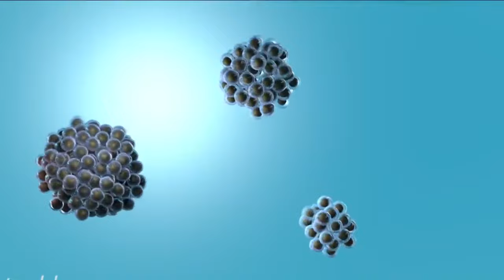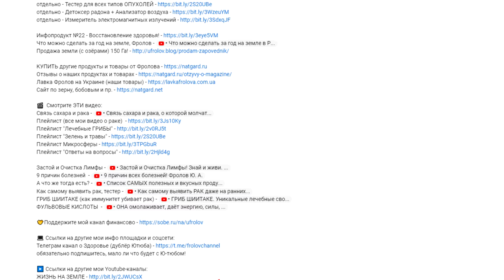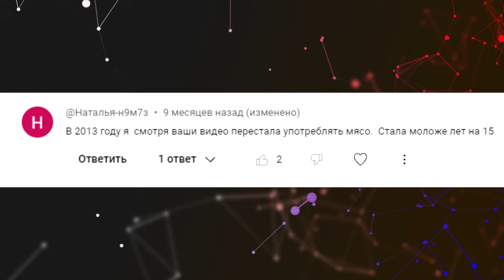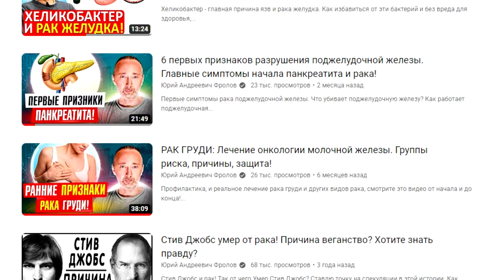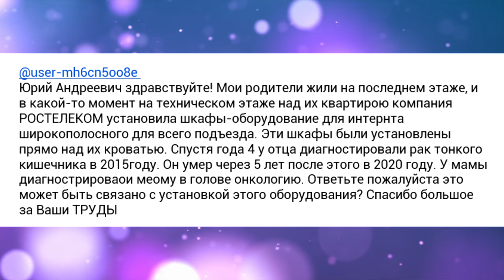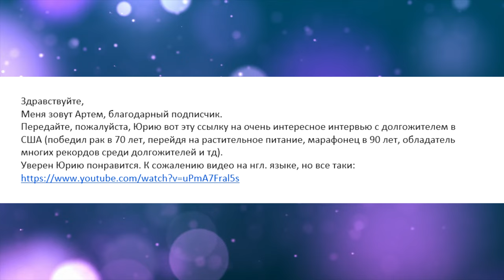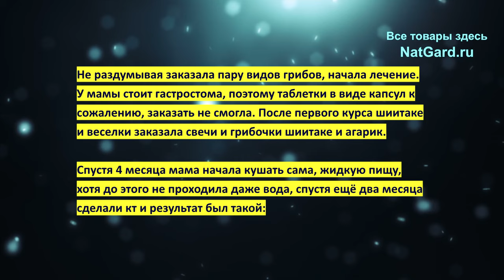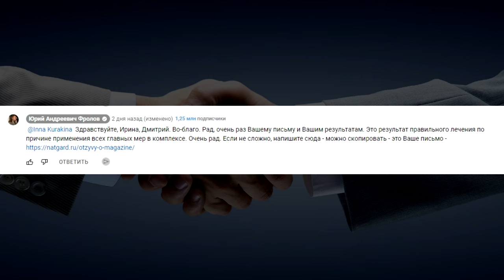РАК: защита и лечение!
Что надо знать всем людям о раке? Каков верный план действий при онкологии, как уменьшить шанс получить/ допустить рак? В чём заключается профилактика и каково комплексное лечение, включая медицину и вспомогательные меры. Что советуют врачи онкологи - фунготерапевты? Минуты по видео и важные ссылки ниже:

👁️ Навигация (тайм-коды):
0:00 - О чём данное видео.
0:31 - Рак желудка - что делать? План действий при раке...
4:50 - Мёд можно есть при онкологии? Сахар и рак!
6:44 - Рак предстательной железы 3 стадии, итоги..
7:59 - Мясо и рак - гетероциклические амины, нитрозамины!
9:42 - Протест - химии раньше не было, а рак всё равно был!
12:27 - Рак обоих родителей от Вай Фай шкафов над квартирой!
17:03 - Родственники про вред Вай Фая смеялись - пожалели, рак!
19:19 - Победил рак переходом на веганство и ... ему еже 100 лет!
22:21 - Примеры лечения и излечения от онкологии без комментариев.
22:30  - Прошли метастазы когда сделали ЭТО.
24:12 - Иммунитет при химии не пострадал. Опухоль исчезла.